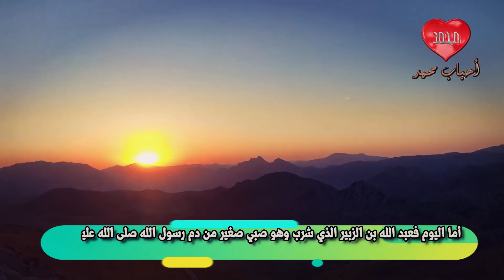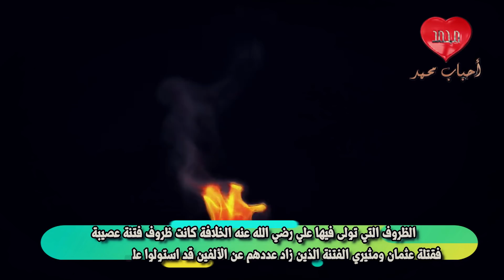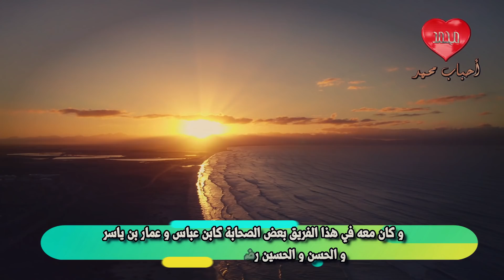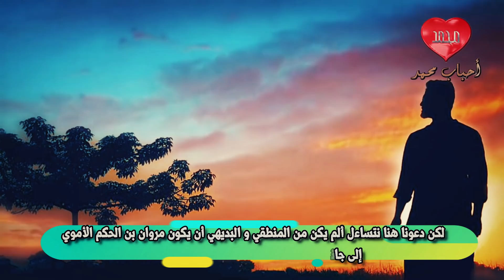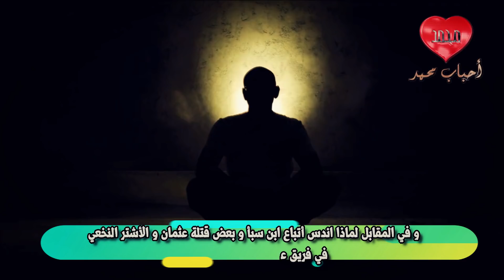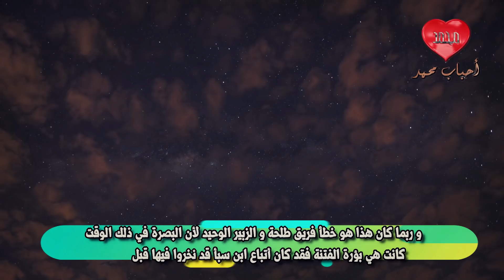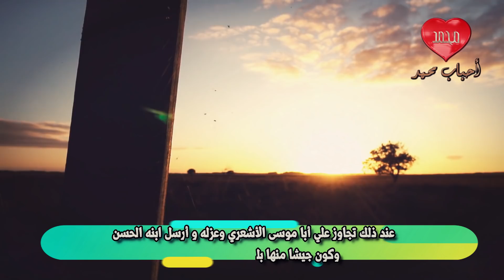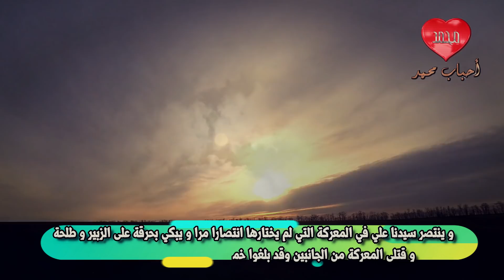معركة الجمل والفتنة التي تموج كموج البحر وموقف الثلاثة من كل ما حدث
السنة السادسة و الثلاثين للهجرة السنة التي حدثت فيها معركة الجمل و أول قتال إسلامي إسلامي في عمر الأمة و قبل ستة أشهر كان كل من عبد الله بن الزبير وريحانتي رسول الله الحسن و الحسين يتولون معا حراسة دار الخلافة وقاتلوا جميعا كالأخوة وكتفا بكتف المتمردين أما اليوم فعبد الله بن الزبير يقاتل بجانب مروان بن الحكم ضد جيش فيه الحسن و الحسين كيف حدث هذا في ستة أشهر؟ هذا سؤال مطروح منذ أربعة عشر قرنا و لمدة ألف وأربعمائة سنة انقسمت الأمة ما بين فريق التبرير وفريق التزوير ولا أحد من الفريقين يقدم إجابة حقيقية مقنعة لهذا السؤال

أحباب محمد لاتنسوا الصلاة على الحبيب المصطفى صلى الله عليه وعلى آله وسلم ولا تنسونا من صالح الدعاء.

نشكر كل من يدعمنا بخاصية الانتساب إلى القناة:
الدعم البرونزي:
ابو اياد
Bni. Q8
Mohammad Abusinnah
الدعم الفضي:
YASEEN
الدعم الذهبي:
HEBA KANDEL

المصادر: الدكتور نور - صفحة أحاديث آخر الزمان